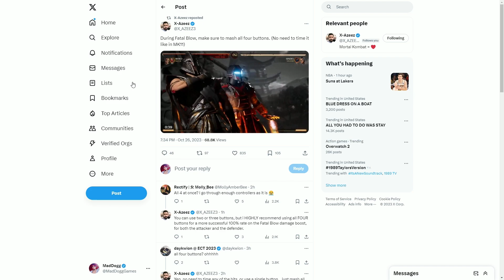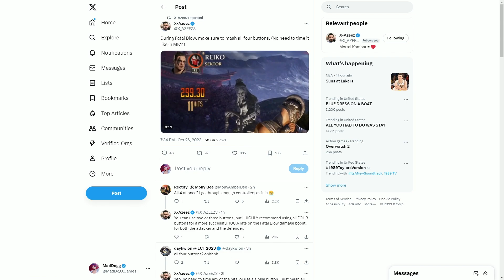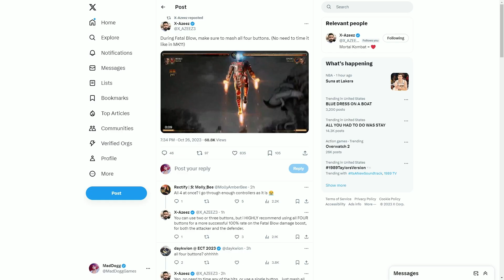Mashing = More Damage on Fatal Blow! (Hidden Mechanic) - MK1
Check out a new mechanic in MK1! This system is hidden as tutorial don't really mention this. If this is really available by default during online matches and kombat league, then you might have felt this mechanic was used against you. Did you know about this mechanic?